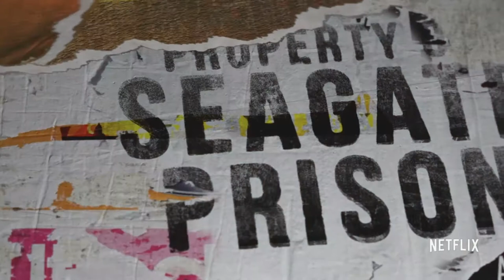NitPix Exposed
This is from our episode on the defenders with Sam and Max from Nitpix